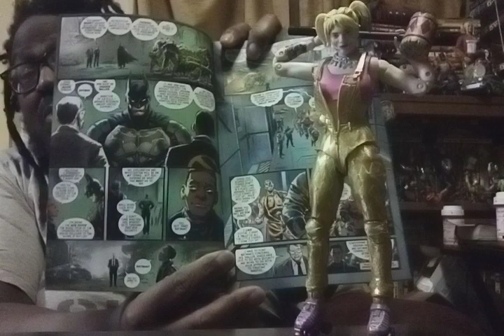Suicide Squad Kill Arkham Asylum: Kill The Justice League Comic Prequel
My thoughts on the Suicide Squad Kill The Justice League prequel Suicide Squad Kill Arkham Asylum fir your copy